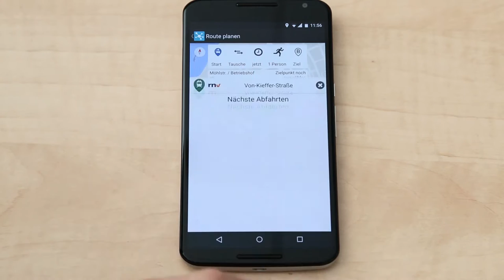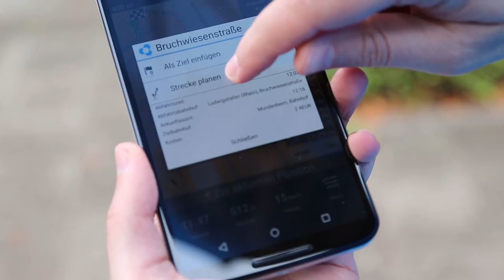IeMM – Intermodales E-Mobilitätsmanagement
Das Video zeigt eine Android-App zur taktischen Planung von intermodalen Verkehrswegen mit verschiedenen Verkehrsträgern – auch innerhalb eines Verkehrsweges. Dabei werden Live-Informationen der verschiedenen Verkehrsträger wie zum Beispiel die Verfügbarkeit von Car-Sharing-Fahrzeugen berücksichtigt. Die Einbeziehung von Elektromobilität wird durch die Integration von Ladeständen und Lademöglichkeiten gefördert. Für die operative Navigation ist eine nahtlose Zusammenarbeit mit einer Navigations-App implementiert. Die Lösung wurde zusammen mit den Projektpartnern konzipiert und prototypisch implementiert.